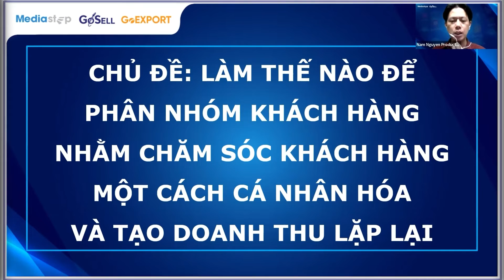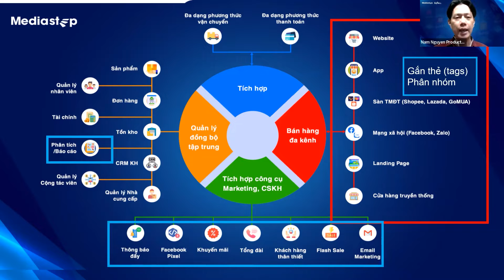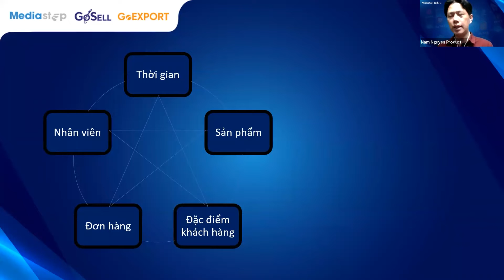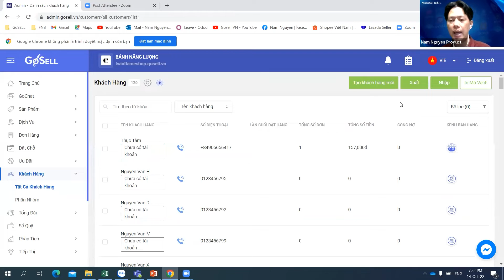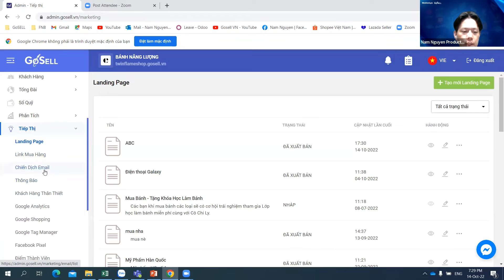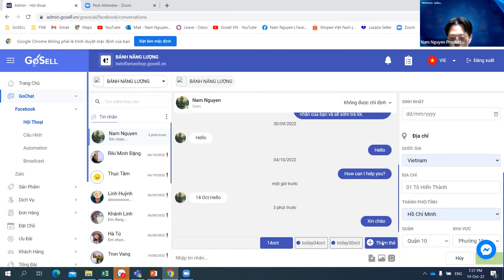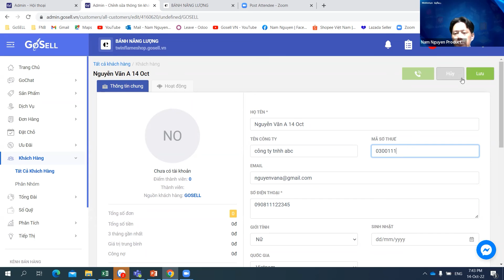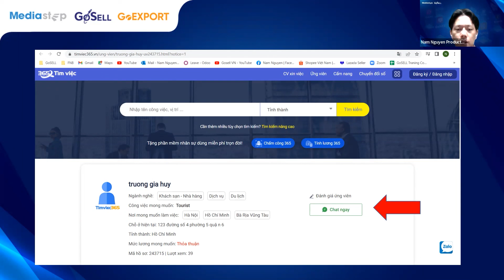Làm Thế Nào Để Phân Nhóm Khách Hàng Để CSKH Một Cách Cá Nhân Hóa Và Tạo Doanh Thu Lặp Lại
Cùng chuyên viên tư vấn Nam Nguyễn tìm hiểu về cách phân nhóm khách hàng để chăm sóc khách hàng một cách cá nhân hóa và tạo doanh thu lặp lại.